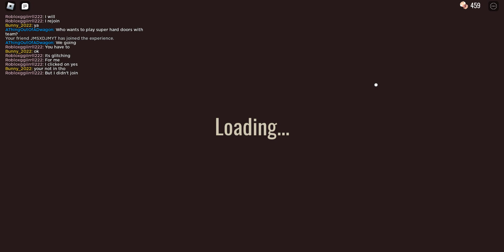PLAYING DOORS SUPER HARD MODE WITH MY BROTHER